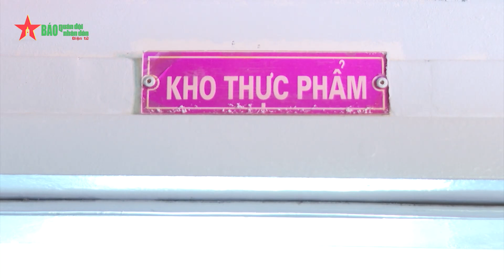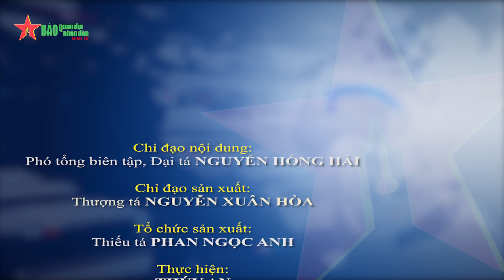Để nhân dân Tây Nam Bộ đón Tết bình yên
Bên cạnh tổ chức các hoạt động vui xuân, đón Tết cùng nhân dân, các đơn vị quân đội đứng chân trên địa bàn miền Tây Nam Bộ cũng tăng cường công tác trực SSCĐ, phối hợp tuần tra, kiểm soát để xử lý các vấn đề an ninh, quốc phòng khi có tình huống.